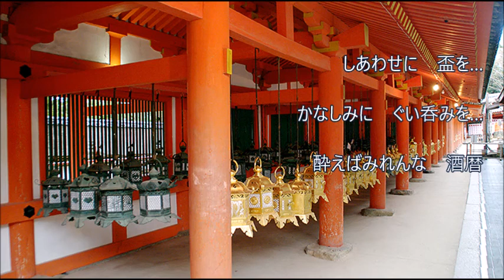「酒暦」香西かおり cover HARU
香西かおりさんの1月31日発売の新曲です。
かなしみにぐい呑みを.・・・・ぐっときました。